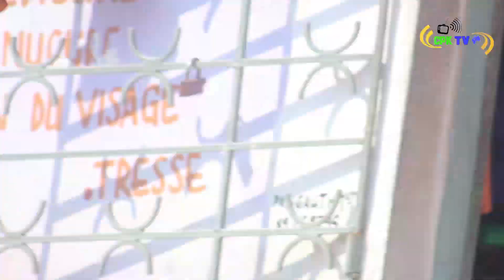[drôle] Caméra Cachée: Mon homme m'a laissé à l'hot€l je veux 3000F pour mon Transport _ CpK